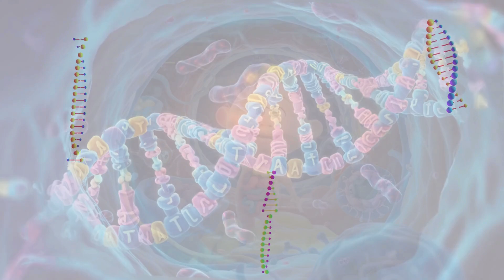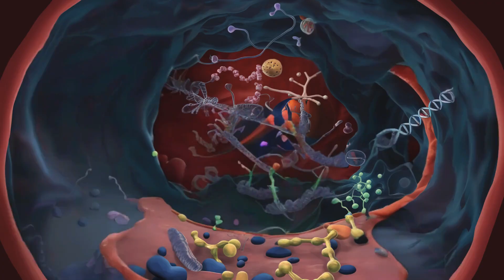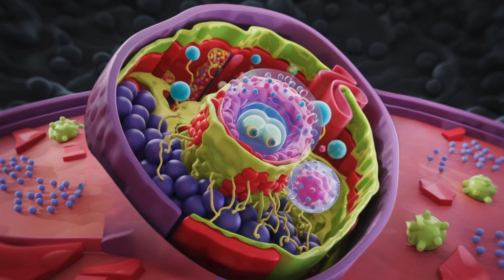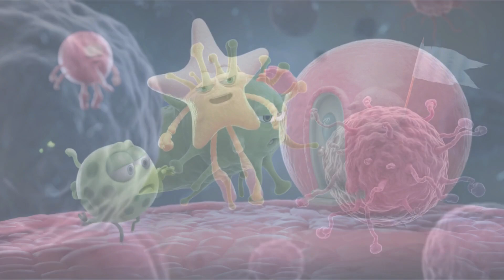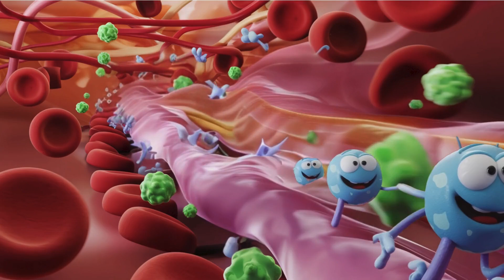🧬 Sing & Learn: DNA & Immune System Warriors! 🎶 Fun Science Songs for Kids | Melody Wonders 🦠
🌟 Welcome to Melody Wonders! 🌟
🎶 Get ready for an exciting science adventure through music! This video features two fun and educational songs about how the body works!

✨ What you'll learn in this video:
✅ 🧬 DNA – The Code of You! Discover what makes you unique!
✅ 🦠 IMMUNE SYSTEM WARRIORS! Learn how your body fights germs and stays strong!

📖 BONUS: Grandma Lily's Science Stories!
After the songs, listen to two fun short stories that bring these science topics to life in a magical way!

🎁 FREE Coloring Pages & Activity Books! 🎁

💡 Why kids & parents love Melody Wonders:
✔️ Catchy songs that make learning FUN 🎵
✔️ Science made easy for kids 🔬
✔️ Engaging storytelling with Grandma Lily 📖